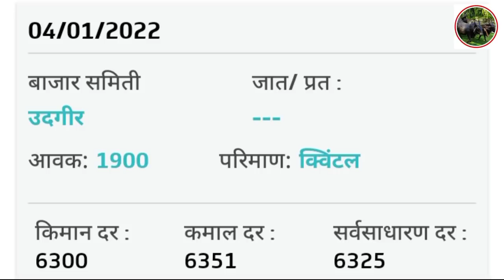आजचे सोयाबीन बाजार भाव | 5 जानेवारी 2022 | भावात पुन्हा वाढ | ऑल महाराष्ट्रातील बाजार भाव | soyabean